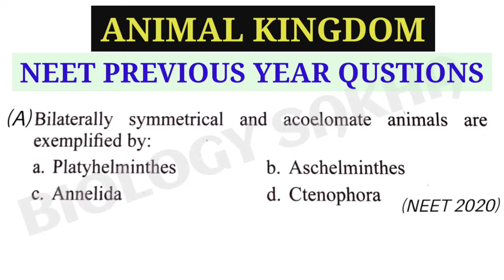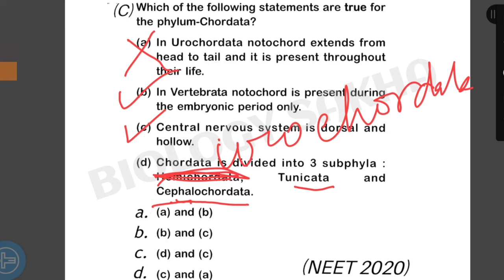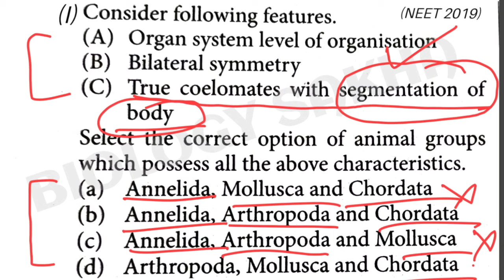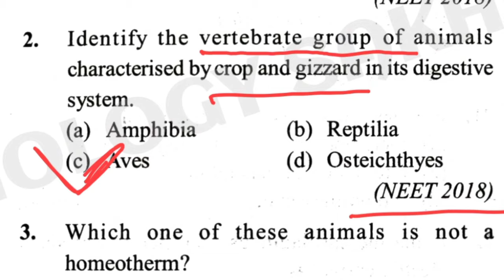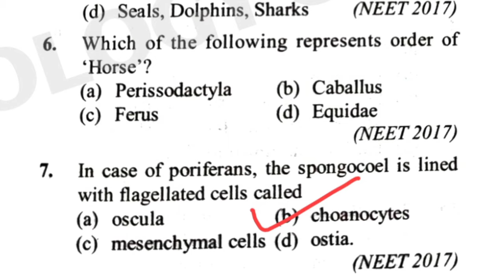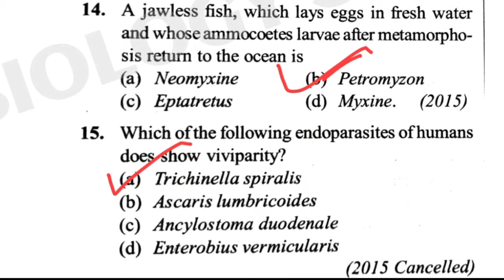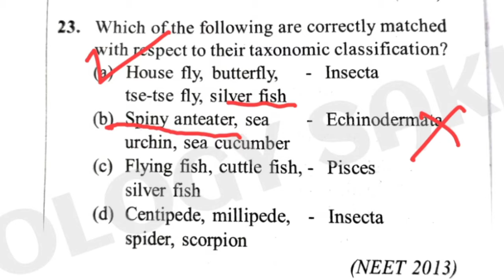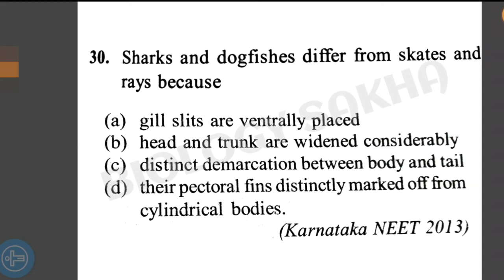Biology Class 11 Animal kingdom NEET Previous years questions 2020-2013 neetpyqs chapterwise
Hello Future doctor, i am dr abhay gupta(BAMS), and you are watching my youtube channel BIOLOGY SAKHA, where we share important mcqs/questions, biology & chemistry mnemonics/tricks which are very important for medical entrance exam like NEET, AIPVT, Duvasu, BHU, AMU, pharmacy, D.pharma, AKTU SSC etc.

Queries solved:-
Animal kingdom class 11 previous year questions
Animal kingdom class 11 biology
Animal kingdom class 11 biology neet Animal kingdomclass 11 biology ncert
Animal kingdom class 11 biology pyqs
Animal kingdom class 11 biology pyq
NEET previous year questions chapterwise
Chapterwise neet questions
Chapterwise neet Previous year questions
Neet chapterwise previous year questions
Neet chapterwise papers
biology sakha
Neet chapter wise previous year questions
neet chapter wise
chapter wise neet questions pdf
chapter wise neet questions biology
chapter wise neet 2020 questions
chapter wise neet questions
chapter wise neet questions class
chapter wise neet previous year question
neet pyq
neet pyq Biology
neet pyq physics
neet pyq chemistry
neet pyq
neet pyq Biology
neet pyq physics
neet pyq chemistry
neet pyq pdf
neet pyq chapter wise class 11
neet pyq chapterwise
neet pyqs biology chapter wise
hindi
biology in hindi
biology questions paper
Neet 2020 to 2013 chapterwise papers
Neet 2020 to 2013 chapterwise questions
Neet 2012 to 2001 chapterwise papers
Neet 2012 to 2001 chapterwise questions
Neet 2000 to 1988 chapterwise papers
Neet 2000 to 1988 chapterwise questions
AIPMT 2012 to 2001 chapterwise papers
AIPMT 2012 to 2001 chapterwise questions
AIPMT 2000 to 1988 chapterwise papers
AIPMT 2000 to 1988 chapterwise questions

Thanks for your unconditional love and support and also THANK YOU YOUTUBE for give me a platform for teaching and promoting my videos.